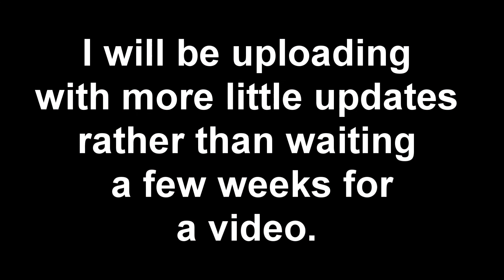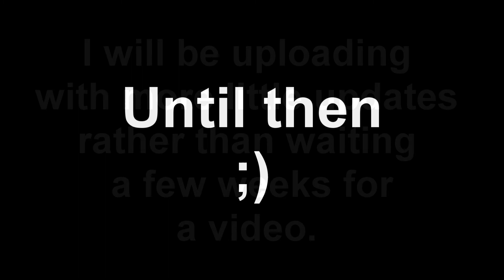Raygun Mark 2--Battery Holder/Location/Explanation/Demonstration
I will try to upload more frequently, starting with the location and demonstration on how to replace the batteries